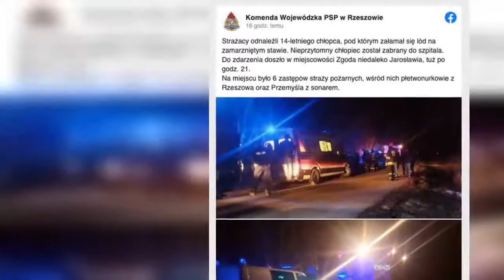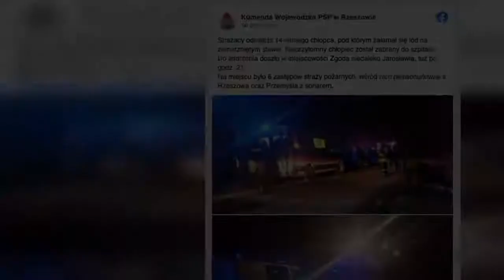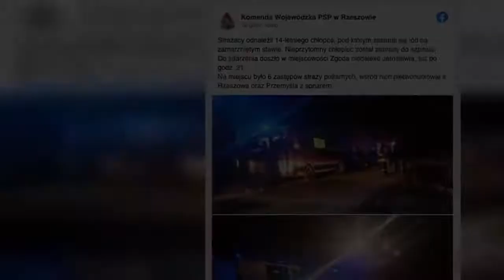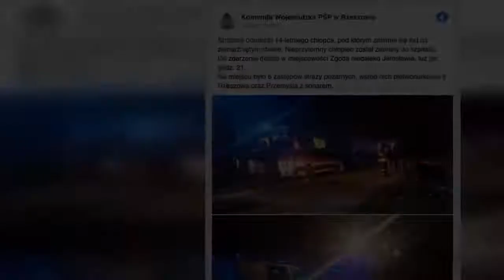Podkarpacie: nie żyje 13-latek. Pod nastolatkiem i jego kolegami załamał się lód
Podkarpacie: nie żyje 13-latek. Pod nastolatkiem i jego kolegami załamał się lód Pod Jarosławiem w województwie podkarpackim zginął nastolatek. 13-letni chłopak i jego dwóch kolegów weszło na zamarznięty staw. W pewnym momencie pod chłopcami załamał się lód. Dwaj 12-latkowie ostatecznie wydostali się na brzeg. Na miejscu pojawili się strażacy, którzy próbowali uratować 13-latka. Niestety próby przywrócenia czynności życiowych nie przyniosły efektów. Do tragedii doszło w sobotę 13 marca. Nastolate  ...